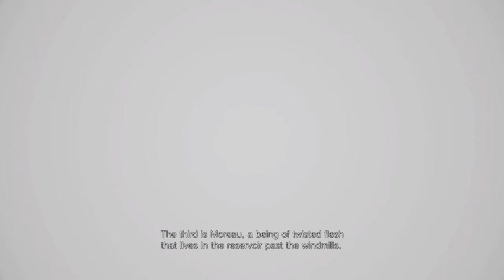RESIDENT EVIL VILLAGE No Copyright Gameplay "EXPLORING VILLAGE" Part 27